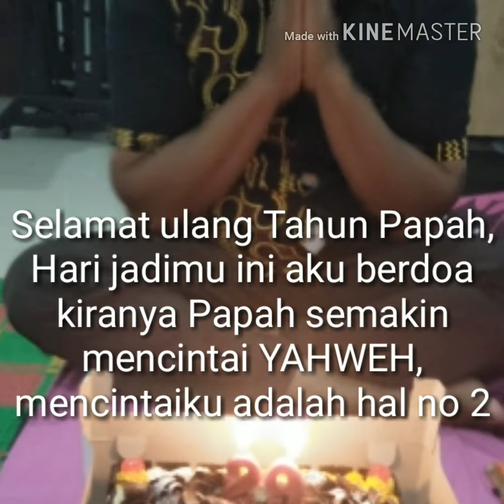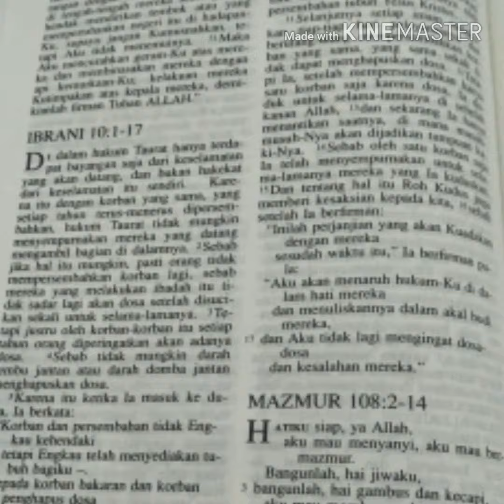Ucapan selamat ulang tahun kepada Suami,,,